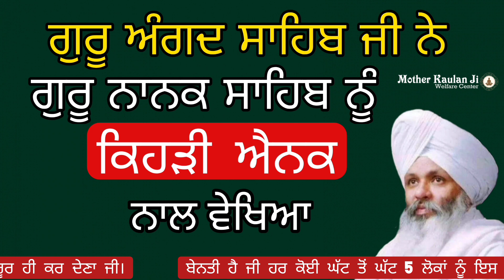Guru Angad Sahib Ne, Guru Nanak Nu Kehri Ainak ( Specs ) Naal Dekhya। Katha Bhai Guriqbal Singh Ji